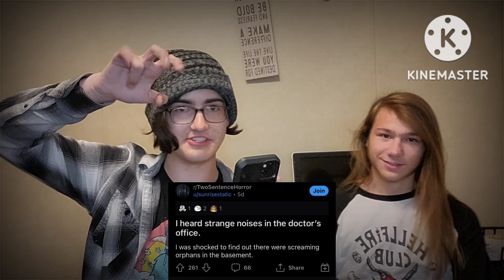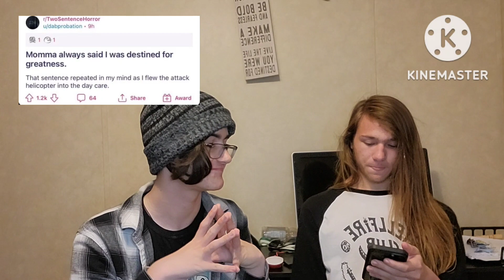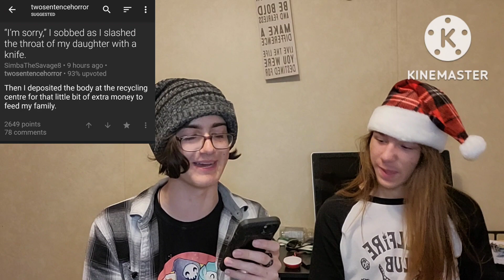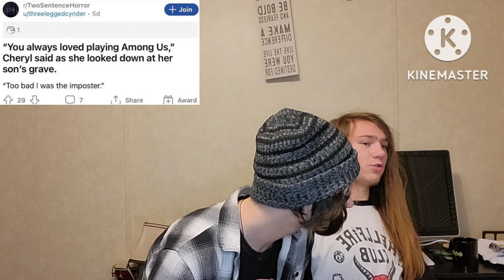Reading Bad Horror Stories from Reddit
Simon and I read some of the most stupid horror stories on Reddit